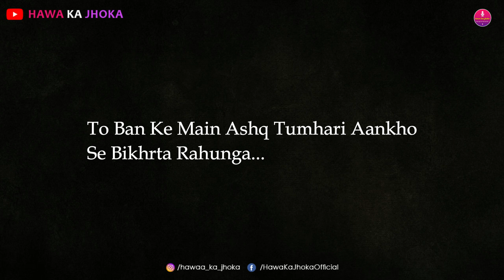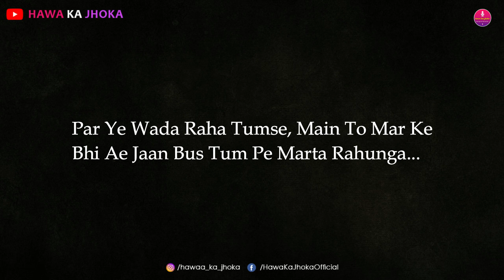" मर Ke Bhi तुम पर मरता Rahunga..." | हिन्दी Love Poem | A Poetry By Hawa Ka Jhoka ❤️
कितनी कातिल है ये आरजू ज़िंदगी की
मर जाते है लोग किसी पर जीने के लिए...!!

Voice By:Sameer Saawan
Video Credit : Pixabay

Follow Our Social Sites For More Amazing Shayari

Managed & Promoted by Hawa Ka Jhoka

मैं मर भी जाऊ, तो उसे ख़बर भी ना होने देना..
मशरूफ़ सा शख्स है कही उसका वक़्त बर्बाद ना हो जाये..!!